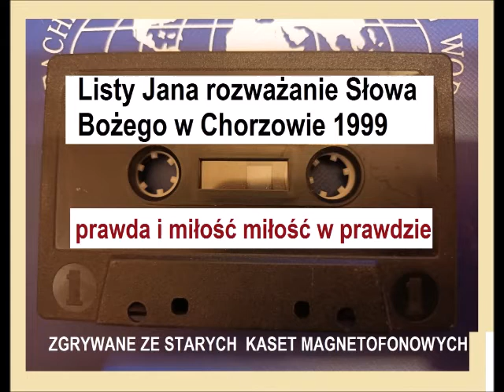2 i 3 List Jana rozważanie Słowa Bożego w Chorzowie 1999 miłość w prawdzie prawda i miłość